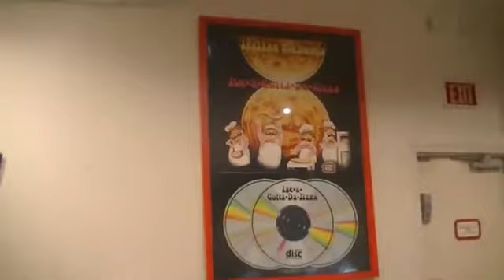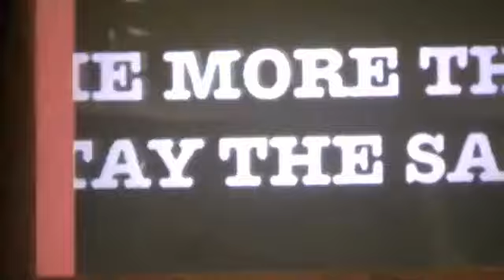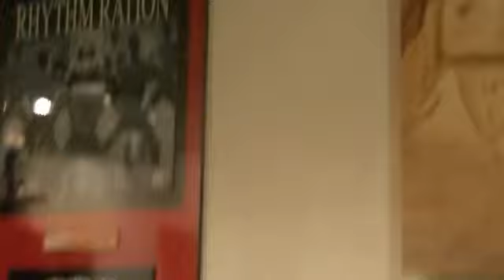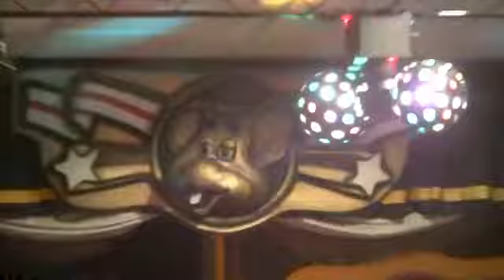Chuck E. Cheese's Sun Valley, CA Fall 2012 Segment 4 (Chucktober)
Filmed by "CECWestCoast"
Larry, Go to the Store - (Parody of "Every Rose Has It's Thorn - Poison")
This Is How We Do It - Montell Jordan
Original Upload Date: October 23rd, 2012
Original Description: Here is Segment 4 of the September 2012 Show from the Chuck E Cheese in Sun Valley, California.